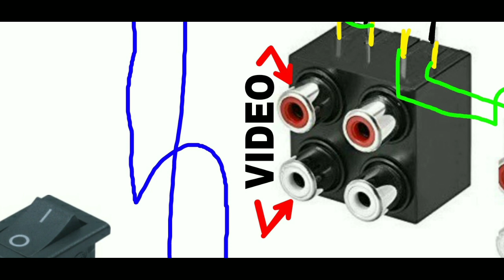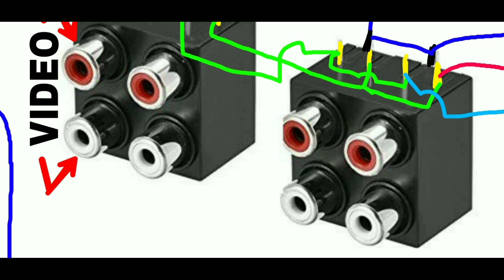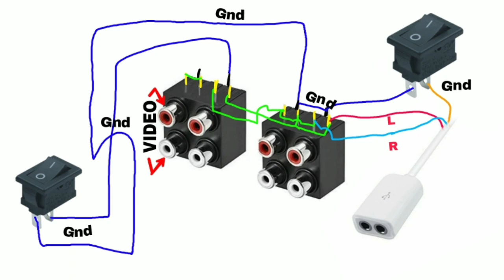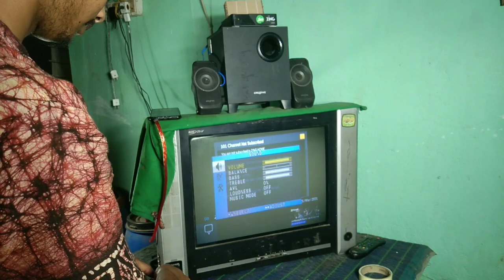How To Connect Home Theatre With Any Old TV || Making TV to Home Theatre Connecting Device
Namaskar🙏Doston
Welcome to our family. Ham yaha par Electronics , Electrical , Tech And Computer Science Releted Topics discuss karenge😊.

App logo ko hasate hasate hi topic samjhana hamara laksh he.. App hame jitna Support Karenge hame age kam karneka motivation milta rahega.

Yaha Par ham log Gaming , Vloging and other extra topics discuss karenge.

Agar app ko extra Contents chahie ya fir app hamare sath hamesa jode rehena chahate he to--👇

Inme app ko badehi majedar videos milenge...jarur check karna ek bar...

To milenge ek or video ke sath tab kelie All The Very Best👍. Jay Hind🇮🇳